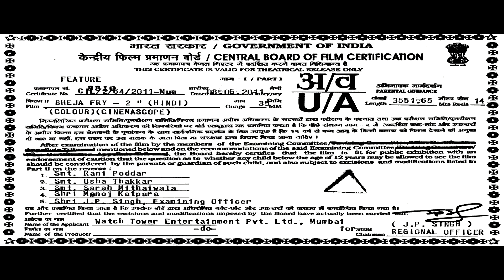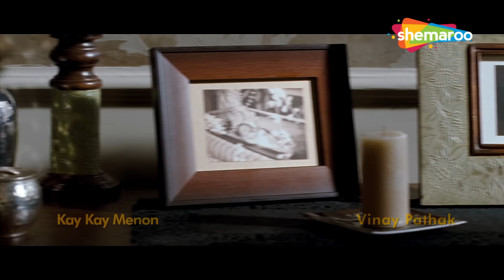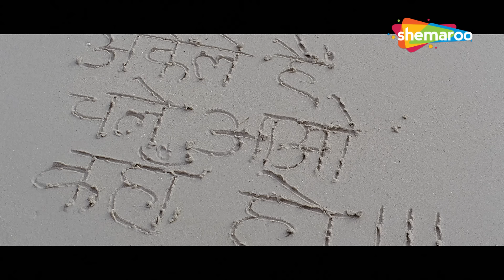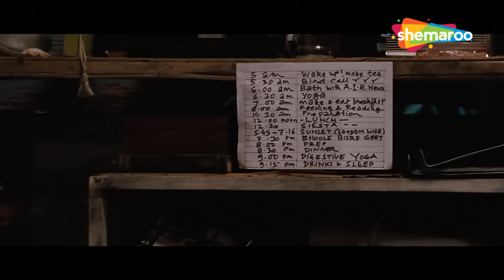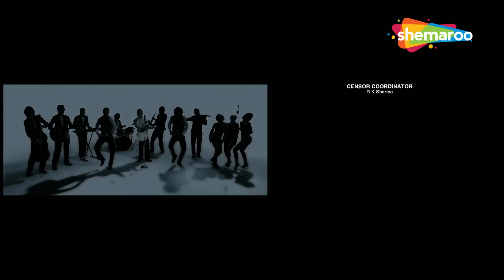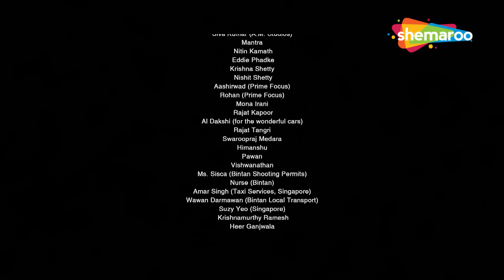विनय पाठक की धमाकेदार कॉमेडी मूवी | Bollywood Blockbuster Comedy Movie | Vinay Pathak, Kay Kay Menon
Movie - Bheja Fry 2
YOR - 2011
Produced by - Mukul Deora
Starring - Vinay Pathak, Kay Kay Menon, Rukhsaar Rehman, Minisha Lamba, Suresh Menon, Amol Gupte, Kishwer Merchant

Bharat Bhushan has won himself a free trip on a luxury cruise and is determined to rock the boat for most of the revelers, specially the tax evader, tycoon Ajit Talwar. In between, he manages to find a potential love interest in Ranjini. What fun filled situations will Bharat Bhushan find himself in this time?